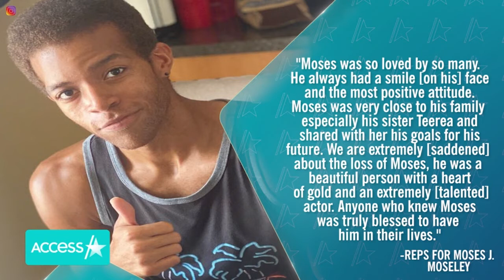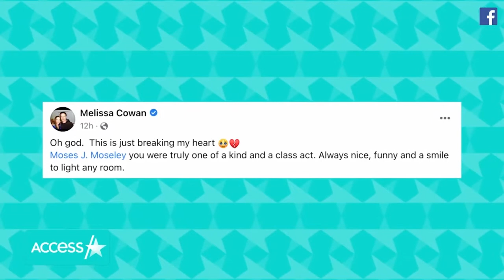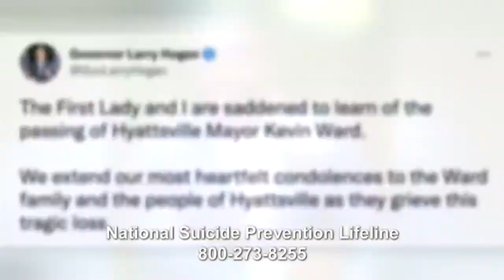News Report: Suicide or Sacrifice??